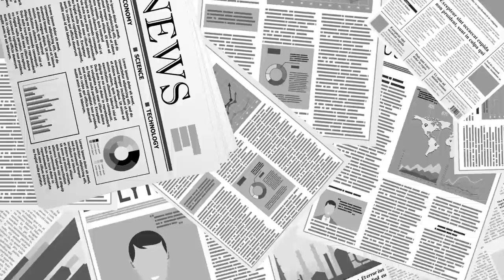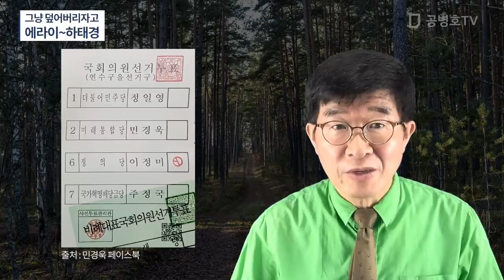그냥 덮어버리자고 / 에라이~하태경 / 이 지경에서 어떻게 덮자고 말할 수 있나 / 3선 되니 눈에 뵈는게 없나 / 세상 사람들의 들끓는 민심을 들어보라 / 오만방자 [공병호TV]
Bitcoin : 3MTW849AkP2ftLeSK2teZHMmzLu7Z83s9U